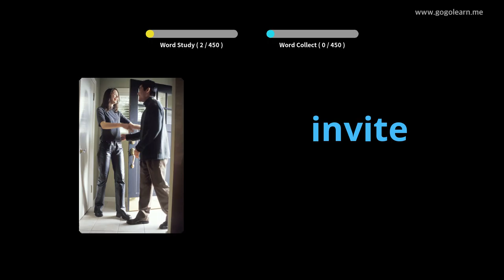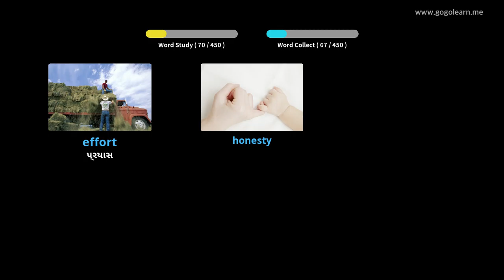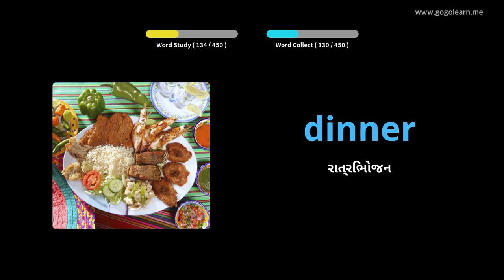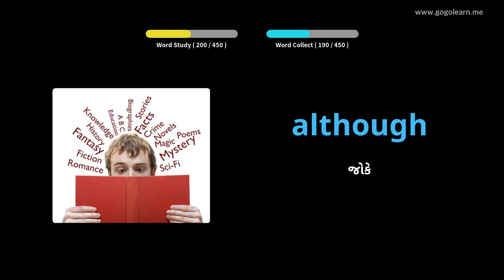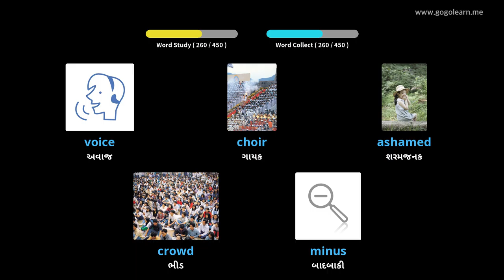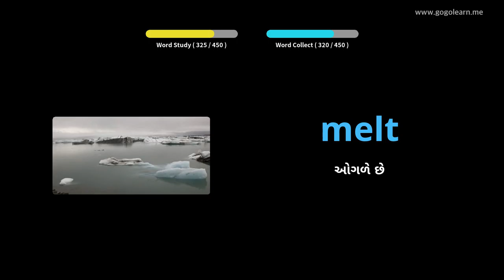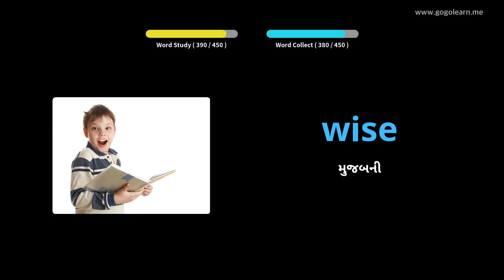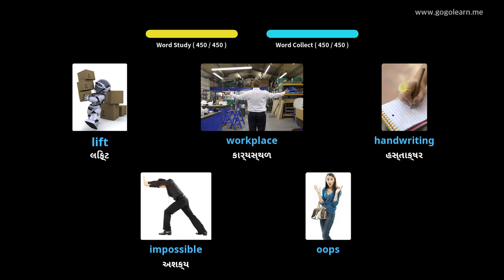અંગ્રેજી શબ્દભંડોળ માધ્યમિક શાળા 2 |Golearn